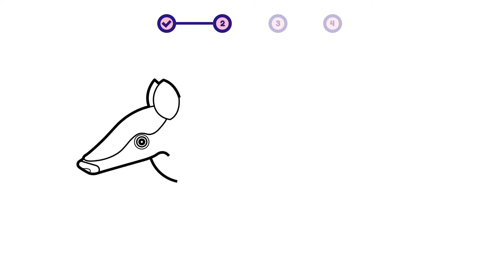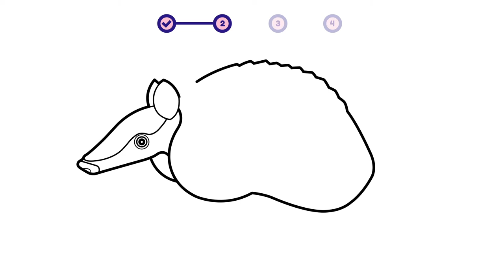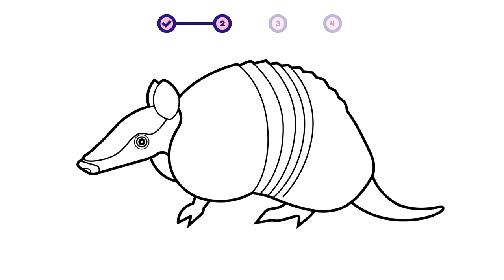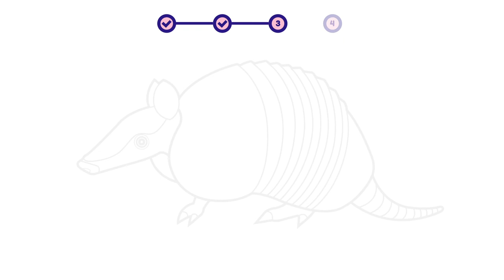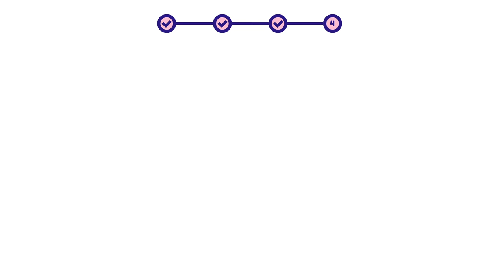How to draw an Armadillo? Easy and simple drawing | Animal character design tutorial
This is a simple step-by-step video about how to draw an Armadillo.

00:00 - Intro
00:12 - 01. Simple Layout
00:35 - 02. Sketch
07:51 - 03. Coloring
08:07 - 04. Add Detail!

- how to draw an armadillo | animal character design for beginners
- como desenhar um tatu | design de personagens de animais para iniciantes
- como dibujar un armadillo | diseño de personajes animales para principiantes

- how to draw / armadillo
- como dibujar / armadillo
- comment dessiner / tatou
- come disegnare / armadillo
- как рисовать / броненосец
- hoe te tekenen / gordeldier
- wie man zeichnet / Gürteltier
- 描き方 / アルマジロ
- 如何繪製 / 犰狳
- 그리는 방법 / 아르마딜로
- qanday chizish kerak / armadillo
- como desenhar / tatu
- hogyan rajzolj / tatú
- cum să desenezi / armadillo
- cara menggambar / armadillo
- কিভাবে আকে / আর্মাদিলো
- conas a tharraingt / armadillo
- ako kresliť / pásavec
- hur man ritar / armadillo
- jak kreslit / pásovec
- duci / armadillo
- hvordan tegner man / bæltedyr
- kaip piešti / šarvuotis
- วาดอย่างไร / ตัวนิ่ม
- làm thế nào để vẽ / armadillo
- πως να ζωγραφίσω / αρμαδίλο
- hvordan tegne / armadillo
- कसरी कोर्ने / आर्माडिल्लो
- कैसे आकर्षित करने के लिए / वर्मी
- nasıl çizilir / armadillo
- як малювати / броненосець
- Hoe te tekenjen / gerdeldier
- як маляваць / браняносца
- kako crtati / armadilo
- kiel desegni / armadelo
- kuidas joonistada / vöölane
- Paano Gumuhit / armadillo
- hoe om te teken / gordeldier
- wéi zeechnen / Armadillo
- хэрхэн зурах / армадилло
- jak rysować / pancernik
- mar a nì thu dealbh / armadillo